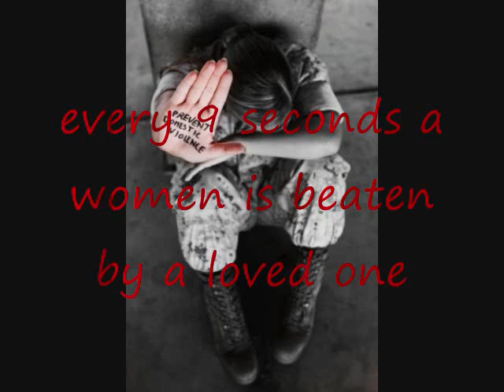Domestic Violence Period 2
Elisa Clayton
Jozef Zaragoza